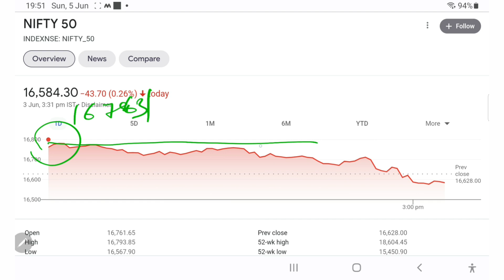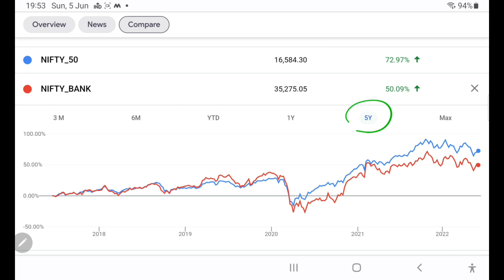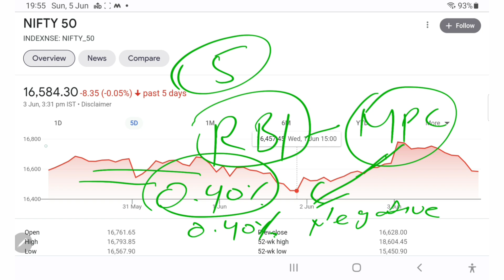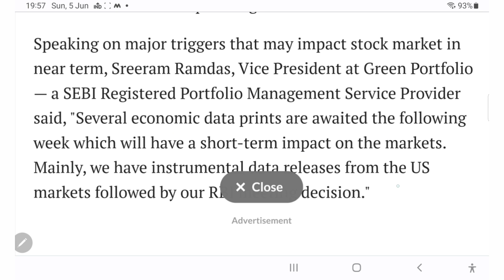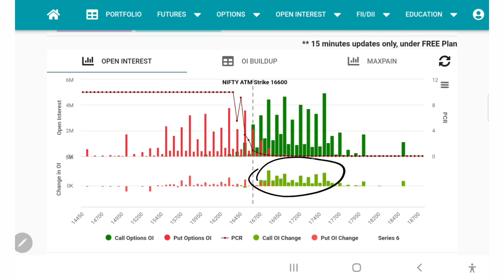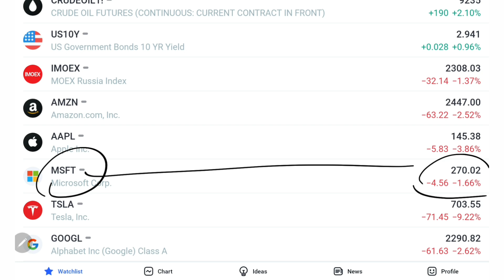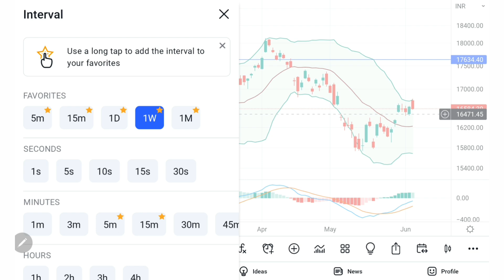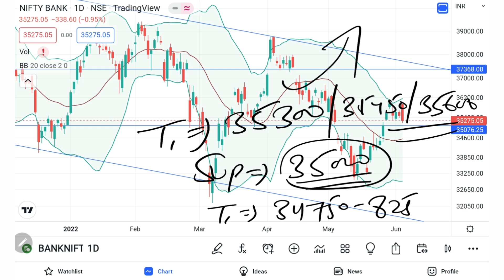Bank Nifty tomorrow Prediction | BankNifty Analysis | 05 Jun 2022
Open Free Online Demat & Trading Account with ZERO Balance:
1. Upstox Pro with Edu

2. Angel Broking

3. PayTm Money with Edu

4. Kotak Securities with Edu

5. IIFL Securities Demat with Edu

4. किसी भी Share में Right time पर Entry & Exit के लिए AGM vs EGM की Importance | CA Intermediate

7. Basics of Stock Market for Beginners –how to find breakout stocks for swing trading/Intraday trading

9. IPO ko kaise apply kare ताकि allotment मिल जाए  how to get sure allotment in ipo  Shyam metalics ipo